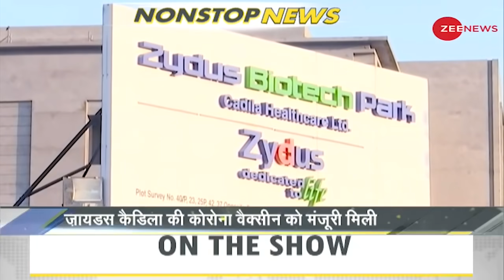DNA: Non-Stop News; Aug 20, 2021 | Sudhir Chaudhary Show | Hindi News | Nonstop News | Fast News